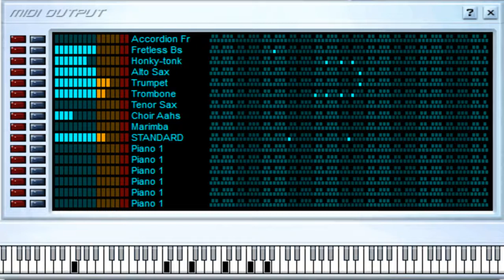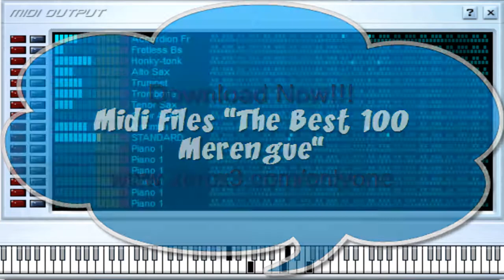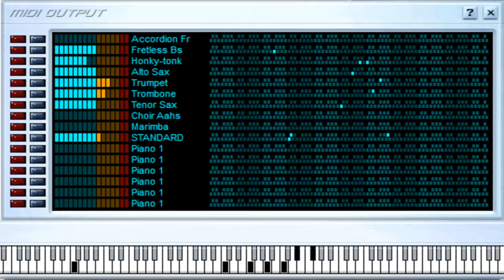Derrumbe - Robeto Antonio - Midi File (OnlyOne)